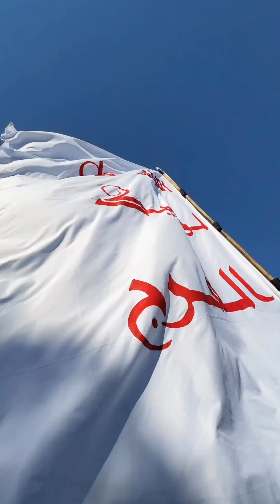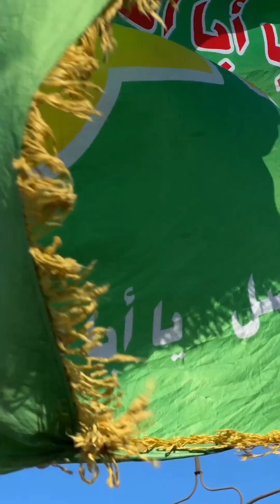Basra To Karbala Arbaeen Walk 498 Km| Live From Basra Iraq | Longest Mashi To Karbala Part 2